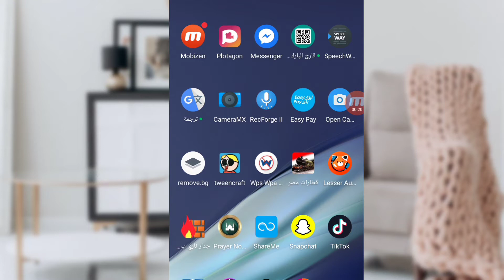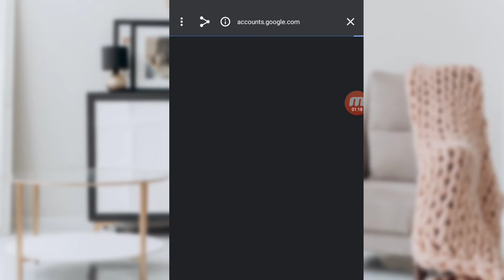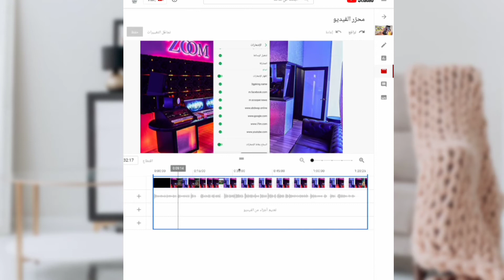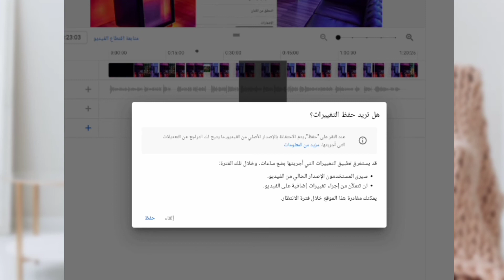ازالة حقوق الطبع والنشر من الفديو | قص الجزء المطالبة بحقوق الطبع بدون حذف الفديو على اليوتيوب 2021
ازالة حقوق الطبع والنشر من الفديو  قص الجزء المطالبة بحقوق الطبع بدون حذف الفديو على اليوتيوب2021
عجبك المحتوى وحابب AbdUlrahman تقدر تعمل دا بحاجات بسيطة جداً